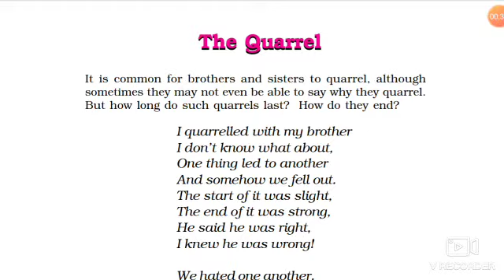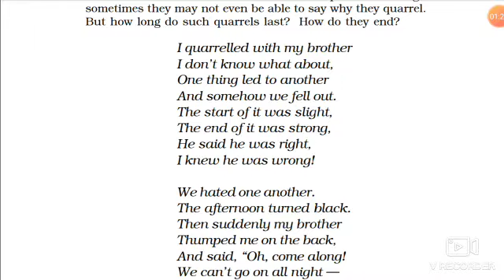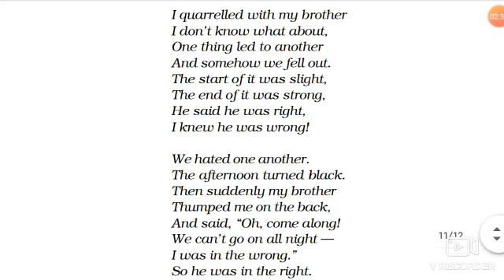Class 6th NCERT English Honey Suckle poem-3 The Quarrel / Explanation